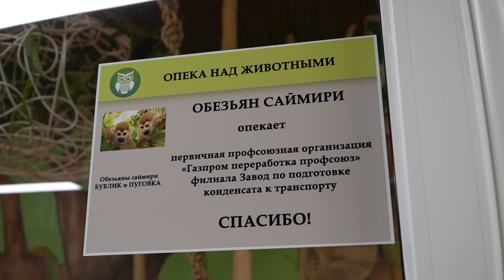«Газпром переработка» провела масштабную акцию «Твой выбор – эко-стиль»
Пора субботников продолжается. На уборку выходят коллективы предприятий, отряды главы и просто неравнодушные соседи. Очищают территорию возле своих домов, офисов. А еще ту, где новоуренгойцы привыкли отдыхать. Правда не все из них столь ответственные, чтобы убрать за собой свой же мусор. А некоторые и вовсе вывозят в лес строительные отходы и создают стихийные свалки. Коллектив компании «Газпром переработка» провела масштабную акцию. Вооружившись граблями и перчатками, газовики дали мусору бой в тундровой зоне.